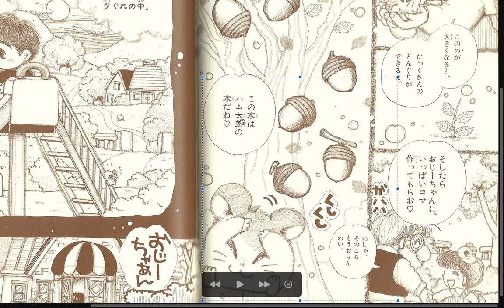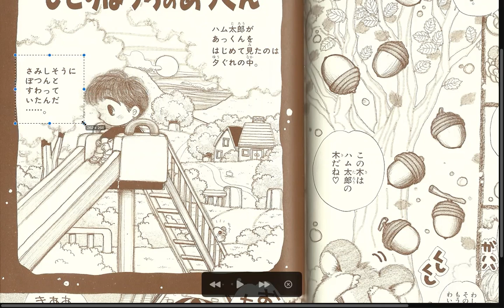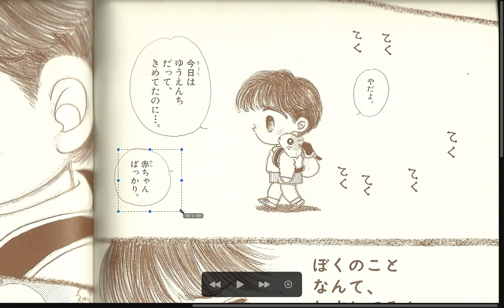Group A pt4 Tottoko Hamutaro Hamuchanzu de Gozaimachu Vol. 1